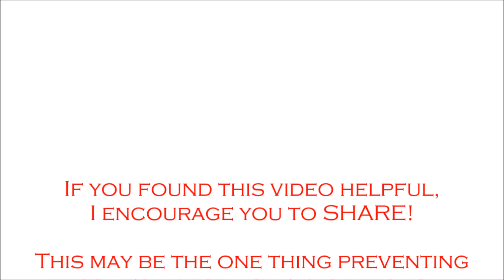Focus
The world is FILLED with distractions; distractions that often rob us of our ability to FOCUS, thus preventing us from achieving our goals, dreams and most importantly OURSELVES!. In this vid I share some personal insight, experience and advice on this extremely important life skill.
My Purpose & Passion
“I have discovered that what many consider "Personal Success" really isn't (person)al at all! Rather, we've learned to adopt someone else's idea, system or definition of success and in the process abandoned our own. Therefore, in all that I do, my passion and purpose is clear; to train individuals to achieve themselves" – Treveal C.W. Lynch
The Man
Specializing in the philosophy and practice he founded known as “The Success of Self”, Treveal C.W. Lynch passionately pursues his life purpose as a (Husband, Father, Pastor, Speaker, Trainer, Author and Entrepreneur) by exemplifying the possible and teaching a multitude to do the same.
The Message
IAMTHEPOSSIBLE aka “The Success of Self”, is THE global identify brand which creatively communicates the core conviction that I and my possibilities are one in the same; therefore, I am liberated to think, speak and act according to that which I am becoming “tomorrow”, because I already am, today!
The Mission
AUTHENTIC APPRECIATION is an internal insight, which when instituted in an individual's life, liberates them to decide and declare; “I AM my GREATEST ACHEIVEMENT, I AM my GREATEST SUCCESS…for I and my possibilities are one and the same…. I AM the POSSIBLE”.